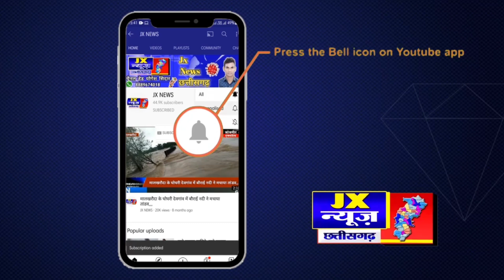भुपेश सरकार का बड़ा फैसला,,, पेड़ लगाने वाले किसानों को प्रति वर्ष 10 हजार,,तीन साल तक